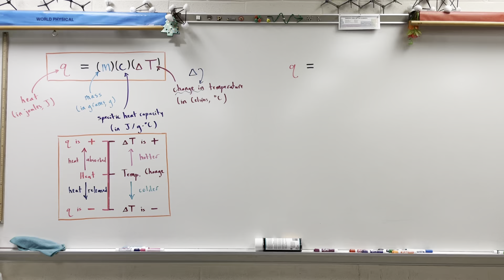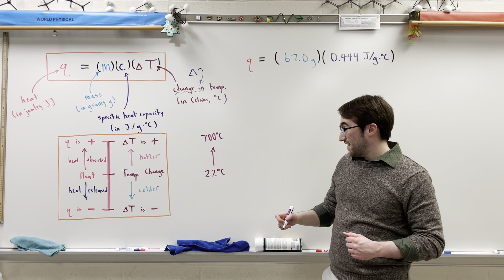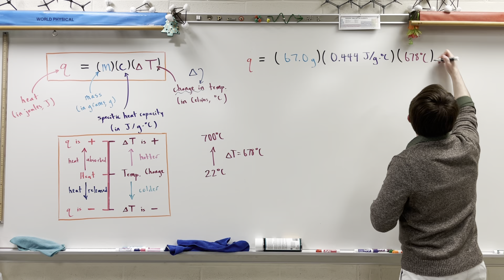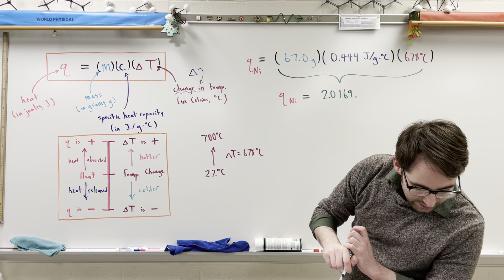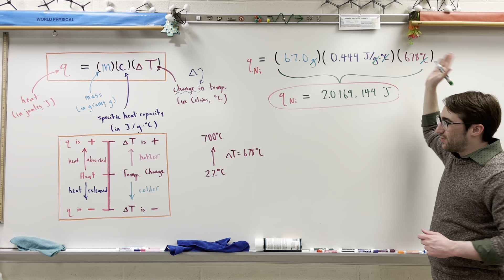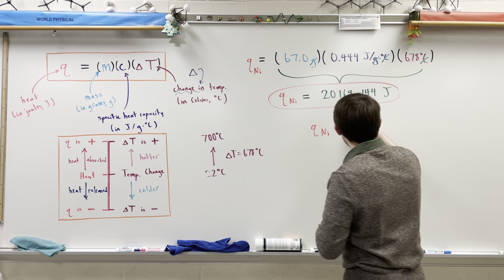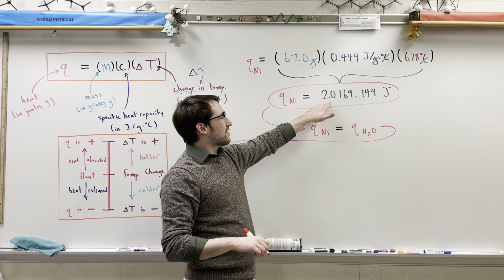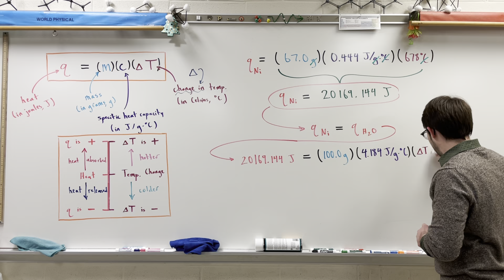Unit 7 Assignment #6: Heat Calculations (Part 2-A) || Chemistry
This is an assignment walk-through for Mr. McCord's chemistry class!